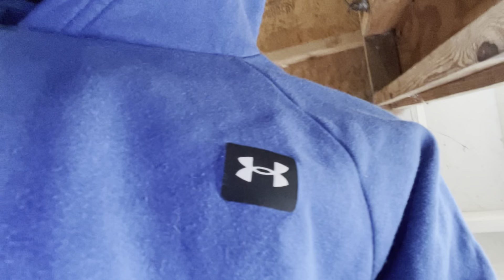October 12, 2022 CUTE PIGLETS x HECTOR